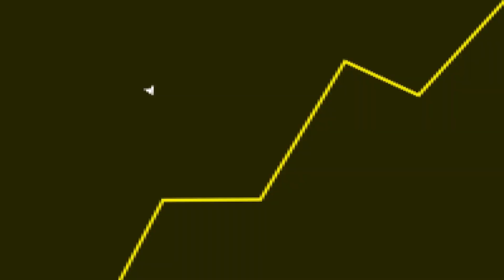NOVO jogo espacial só que DIFERENCIADO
Fala galera! No vídeo de hoje teremos um corte comentando sobre um jogo espacial muito doido.